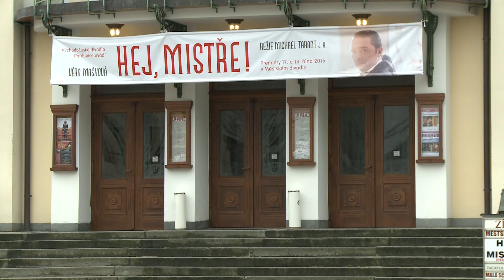Pardubické divadlo ladí Vánoce, uvedlo premiéru Hej mistře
Jenom týden po premiéře Beckettových Šťastných dnů uvedlo o víkendu Východočeské divadlo v Pardubicích další premiéru. Hra Věry Maškové „Hej, Mistře!“ je inspirována životním dílem Jakuba Jana Ryby. Kulturní stánek tak své diváky pomalu ladí do vánoční atmosféry.